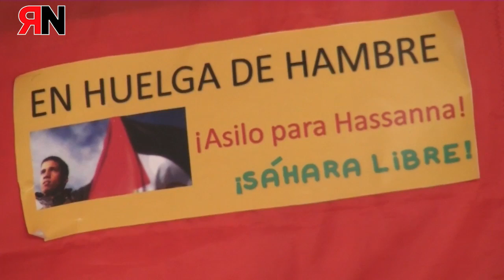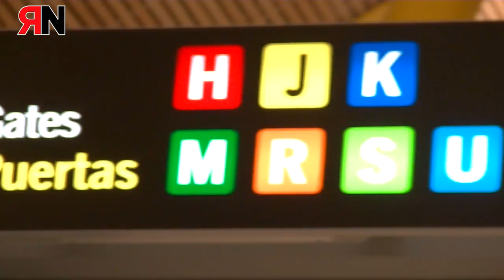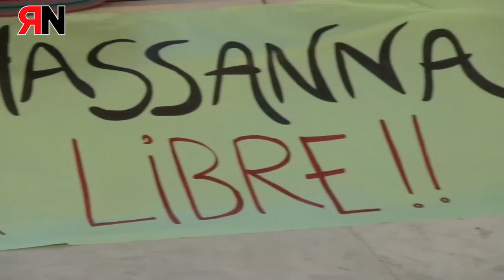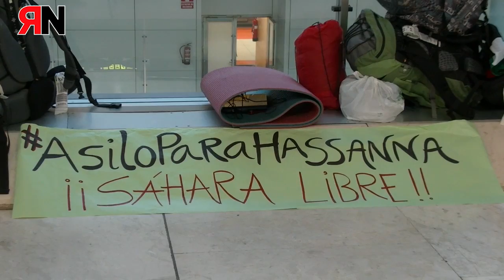18 personas en huelga de hambre por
Hassana Aalia fue detenido en 2010 por participar en el campamento 'Gdeim Izik', instalado como protesta pacífica para demandar derechos sociales y políticos a Marruecos. En 2013 fue condenado por ello a cadena perpetua por un tribunal militar.
Hassanna, que se instaló en Bilbao en 2011 gracias a una beca de estudios para formación de derechos humanos, recibió el pasado día 19 el auto de resolución de su solicitud de asilo político en el Estado español, en el que se le anuncia su salida obligatoria del país en 15 días.
La organización 'Sáhara Libre' considera "vergonzoso" que el Ejecutivo español haya denegado asilo al activista saharaui "dejando claro que es cómplice de la dictadura marroquí". "Su vida corre peligro si le deportan a su país, donde será torturado y encarcelado de por vida", alerta.